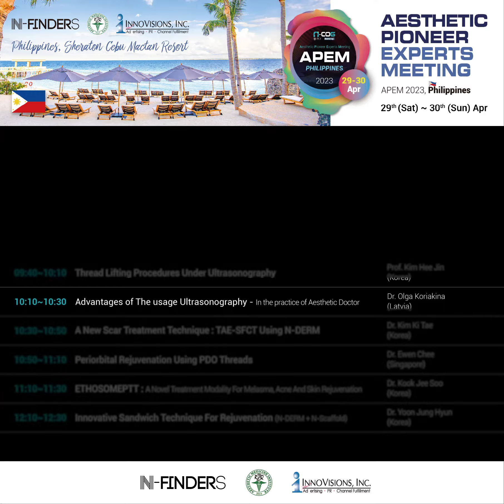2023 APEM the philippines on April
Aesthetic Pioneer Experts Meeting

Great opportunity to share experiences and learn different techniques while mingling with foreign experts.